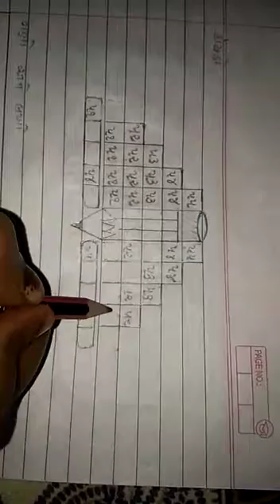Maths ch 2 મારા દાદા part 4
Video from Sunrise Public School